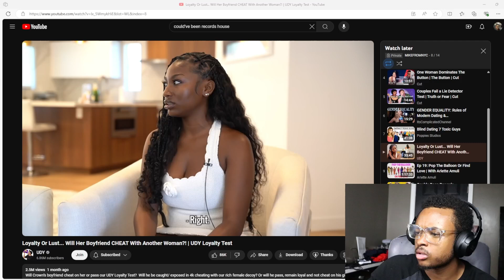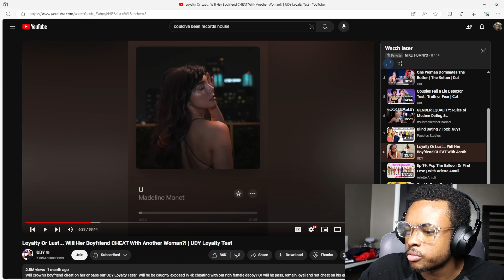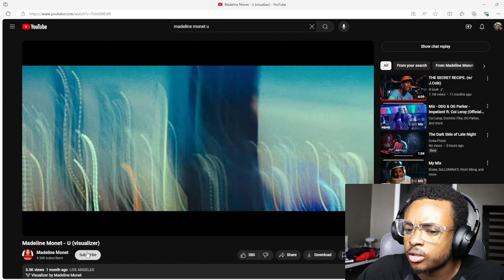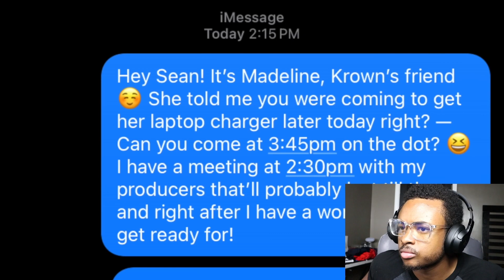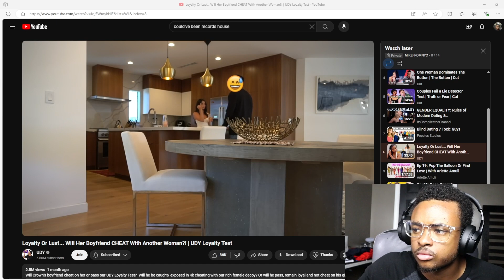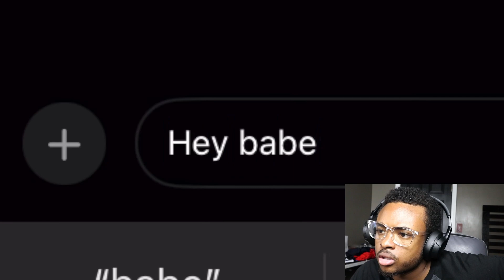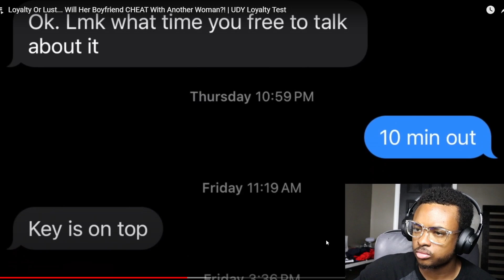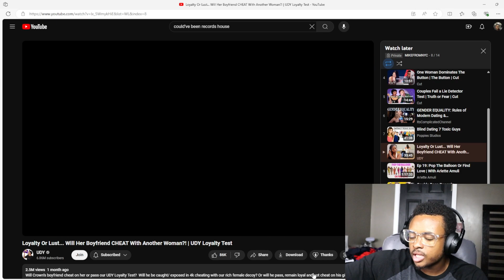"F... around and find out"...Loyalty Or Lust... Will Her Boyfriend CHEAT With Another Woman?!